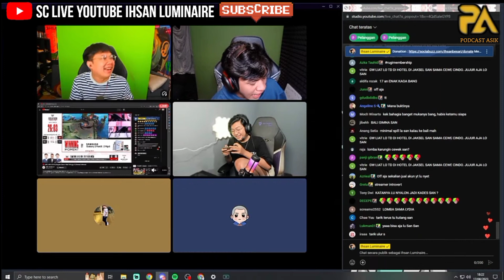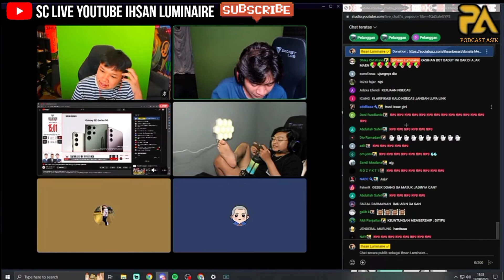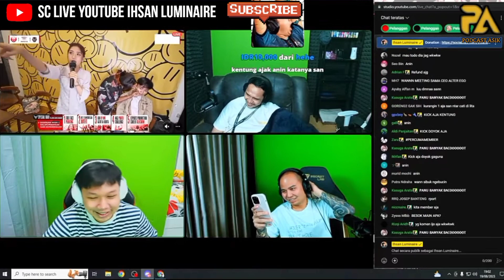MOMEN² IHSAN BAHAS LIDYA & LEKA SAAT LIVE..AUTO DI LEDEKIN SPJ🤭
Orang Baik yang punya Rezeki lebih 🙏

source live streaming YouTube Ihsan luminaire